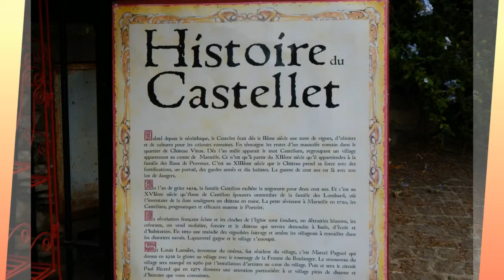Côte d'Azur Provence France 2015 HD